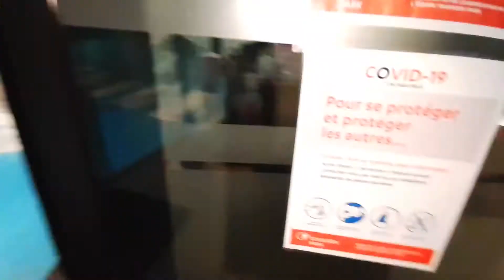Confinement lifestyle perte de poids novembre 2020 (1ère partie)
Je croyais qu'ils n'allaient jamais refaire le coup. Mais si ils l'ont fait. Nous voila reconfiné pour tout le mois de novembre 2020 (pour l'instant).
Ceci est un témoignage pour les générations futures. Ceci est mon confinement.
Loisirs, travail, conseils pratiques : la vie au rythme des jours d'un jeune confiné dynamique à l'aube du grand reset (haha).

Le fil rouge est que je vais essayer de perdre 6 KG durant ce mois de novembre. Pour tenir il faut se donner un objectif.

Echec ou réussite ? Changement de paradigme ? Déverrouillage d'un mindset de winner ou effondrement psychologique ?

La question n'est pas vite répondu. Mais elle le sera

00:55 : c'est une citation approximative de Trakl, "De Pronfondis"
"Sur mon front passe du métal froid.
Des araignées cherchent mon coeur.
Il y a une lumière qui s’éteint dans ma bouche"

Georg Trakl etait un "poète des hautes décadences, de la pourriture et de l’alcool, il a su être fulgurant, illuminé mais surtout, crépusculaire. Mélange incandescent de l’expressionnisme morbide, de la pureté d’un Hölderlin, de la fulgurance d’un Rimbaud, il reste une énigme pour nous. Sa poésie hallucinatoire et complexe le désigne comme l’un des grands poètes modernes de l’apocalypse."

Cela s'accorde parfaitement avec la situation, c'est tout à fait moi durant le confinement.

01:44 : il faut jeûner !
02:49 : conseils lecture
03:48 : promenade nature, conseil running
05:52 : sociologie du travail
06:58 : le calendrier fait moins son malin !
09:55 : complot dentaire !!!

Vidéo équipement :
- Panasonic Lumix G80
- Video lens